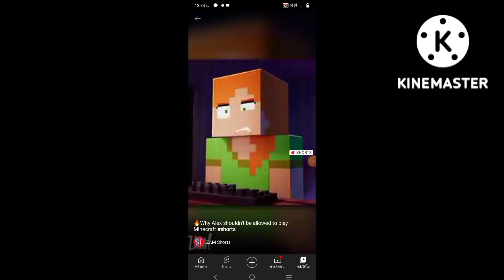X klasky csupo part 5 V34